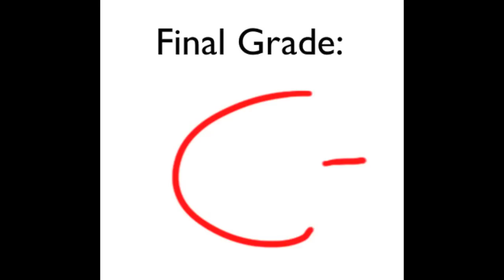The Perks of Being a Wallflower - ROBLOX Trailer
Trailer entry for the ROBLOX International Film fest 2013

Perks of Being a Wallflower
We're on our way - Radical Face